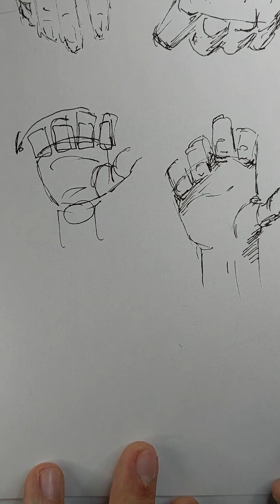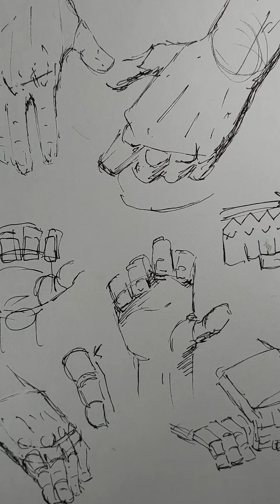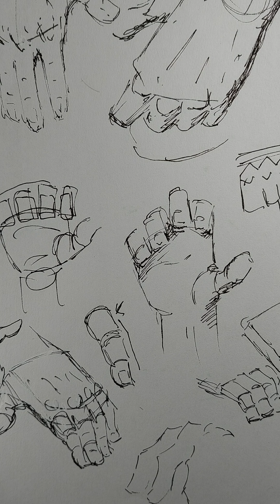Nadie te enseña este secreto para dibujar manos!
Video tutorial de como dibujar manos! Espero que estos consejos te ayuden! Recuerda que eres parte fundamental de mi canal dejame tu opinión de que mas te gustaría ver y sígueme para mas videos!

Solo necesitas una pluma o un lápiz paciencia y práctica y te prometo que vas a mejorar tus dibujos antes de lo que te imaginas!

Materiales :

Pluma jinhao scholar $2 usd

Tinta karkos negra $2 usd

Instagram rickkblanc